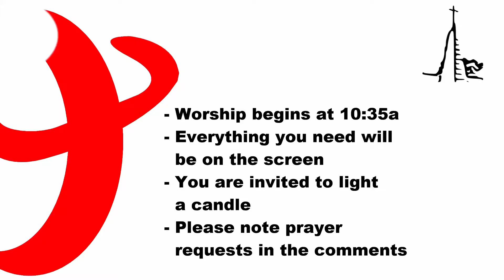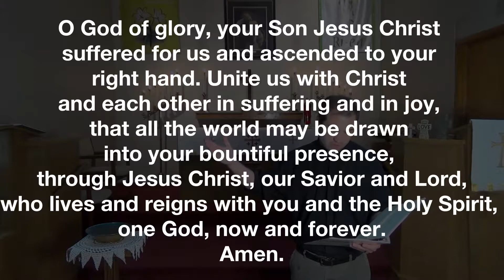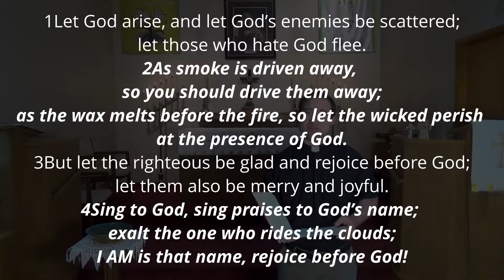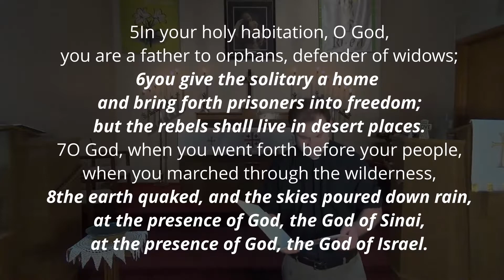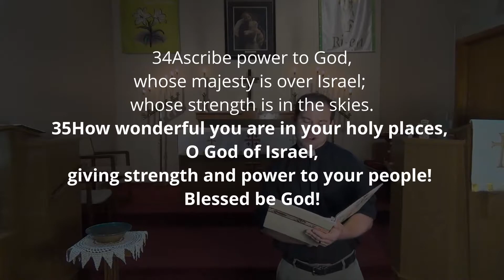Worship Sunday May 24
Sunday Worship for May 24th, 2020, from St. Mark's Evangelical Lutheran Church (ELCA) in St. Paul, Nebraska, USA.

We continue to lift our community and world up in prayer in the midst of the Coronavirus pandemic. The number of confirmed cases locally and in our area continues to rise. Please pray for those affected, their families, and the healthcare workers and first responders.

Acts 1:6-14
Jesus’ companions at prayer after his departure

Sing to God, who rides upon the clouds. (Ps. 68:4)

1 Peter 4:12-14; 5:6-11
God will sustain and restore those who suffer

John 17:1-11
Christ’s prayer for his disciples

Thank you Val for preparing and playing the hymns! Thank you Judy for preparing the sanctuary!

Thank you sew-ers for your awesome masks!

ONLINE GIVING

To support your church and our ministry together online, you may give securely by following this link:

This is just like making a payment to any reputable online retailer. It's safe and secure, and easy, too!

In fact, you can even opt to cover the payment processing fee if you like! The fee is common for all credit card transactions, though it is much lower if you select to give via the "bank" option (2.4% vs. .5%, + $.25 [ACH or eCheck.]) Again, safe and secure!

You can even select to make your gift a recurring gift instead of a one-time donation.

Note: You will recieve a giving statement for tax purposes.